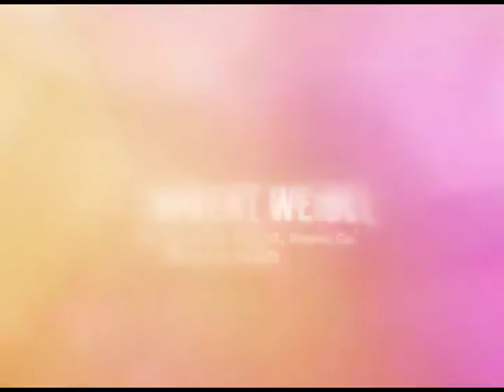Robert Weibel, Gunpowder Artist, 2009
This video was created a few years back, so the contents and the following statement reflect where Robert was in his career at the time:
'Robert Weibel is a figurative artist and printmaker from Fresno, Ca. About 15 years ago he broke out of his middle management career, replacing his inbox with something more spiritual. His growth began with his pursuing the artistic path, exploring many mediums. Recently he has begun painting with gunpowder, remarkably enough, inspired by the father of this technique the Chinese-born Cai Guo-Qiang who is also renowned for signature explosion events such as the pyrotechnics of the Beijing Olympics. When Robert paints with gunpowder, The few seconds of spontaneous creation are recorded and the singular result of each unique event really gets him fired up... Ha.'
This video is from 'The Muse DVD Periodical', a collection of 50 relaxed, spontaneous conversations with writers, musicians, applied artists, dancers, curators and educators about how our lives are enhanced by our personal creative pursuit. High definition video has become standard in the few short years since this was shot. These are lower resolution, with my apologies. Technology moves on!
Thank you for this encounter, Robert.